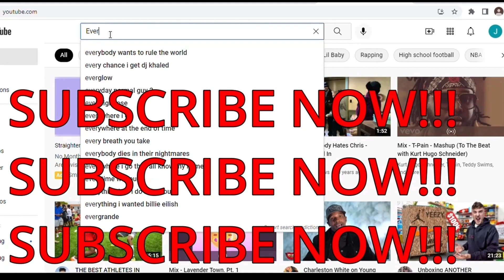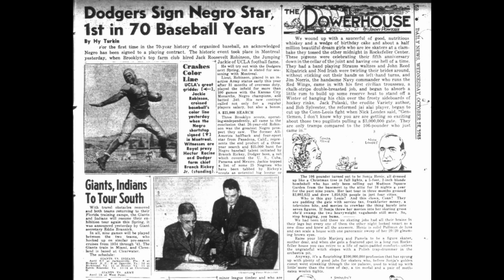I Copped This GRAIL For ONLY $240!!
Welcome back to another great episode of Everybody Hates Jae! Today we got a banger GRAIL Showing for you guys! Not gonna give away too much here but just know, the history and vision behind these shoes are absolutely prolific!

Everybody Hates Jae, We out!

Located at:
13921 N May Ave

I have no intention of using any music played in the video as my own. The music is simply there to show relevance in time.